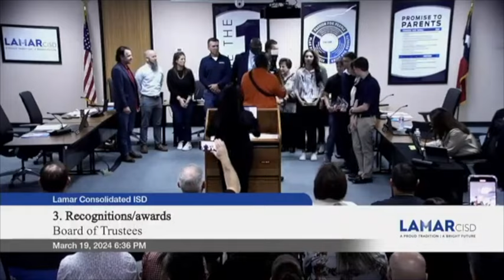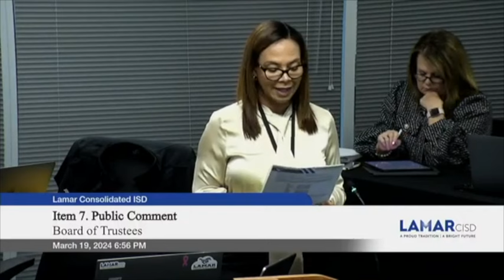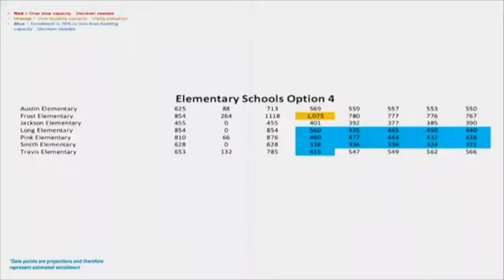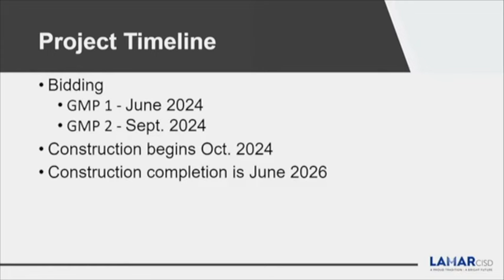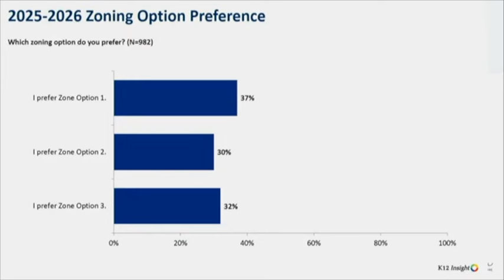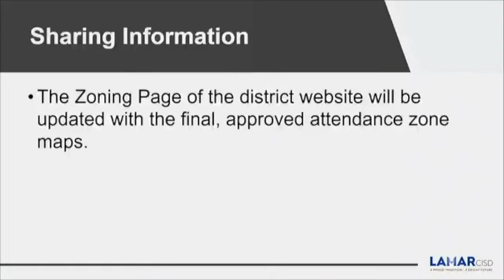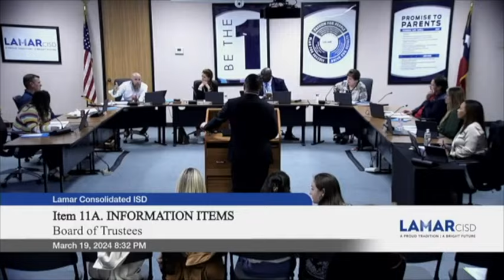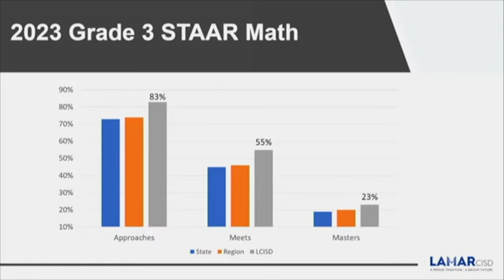Lamar CISD Board Meeting - March 19, 2024